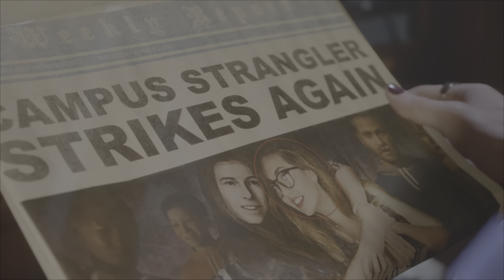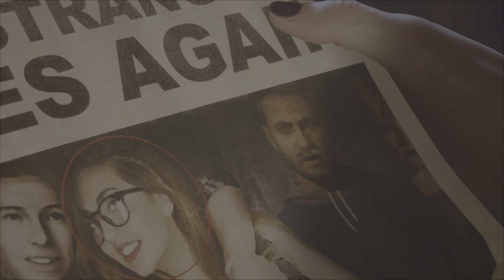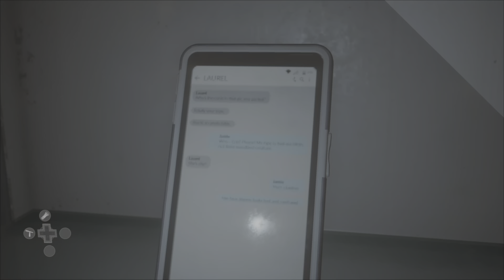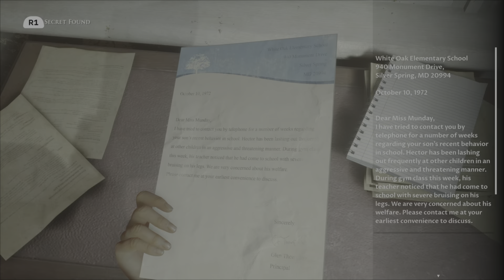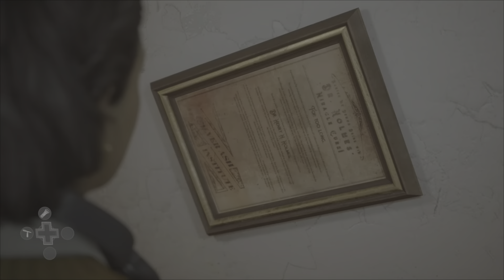The Devil in Me Ep6